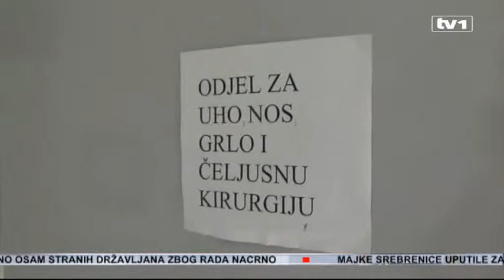U Mostaru izvedena operacija u potpunosti vraća izgubljeni sluh